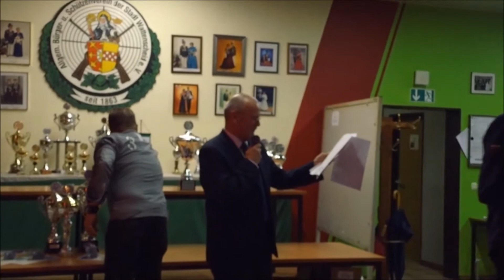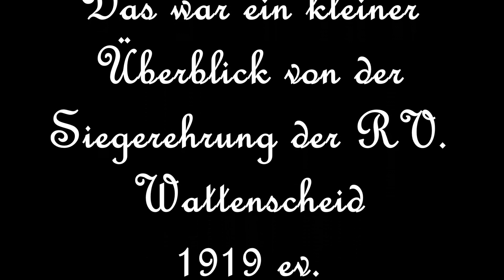Siegerehrung der RV Wattenscheid 1919 ev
Ein kleiner Überblick der Siegerehrung der RV-Wattenscheid 1919 ev.